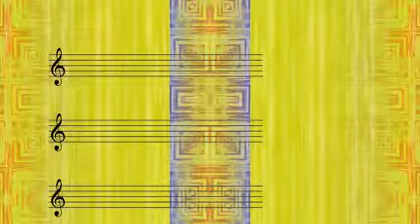Erroll Garner - Duke For Dinner.-